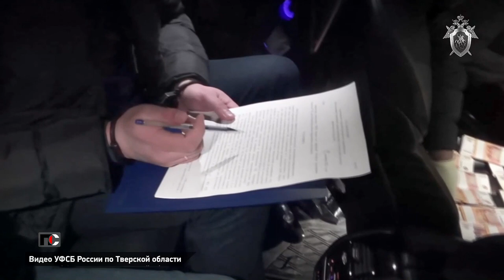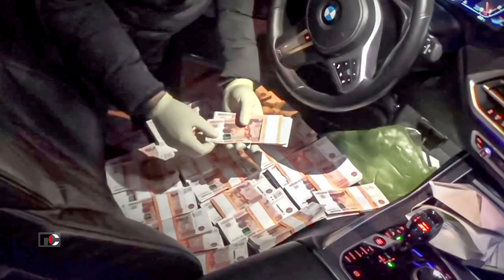Патрульная Служба - 22.12.12